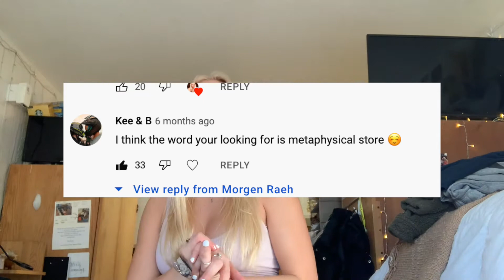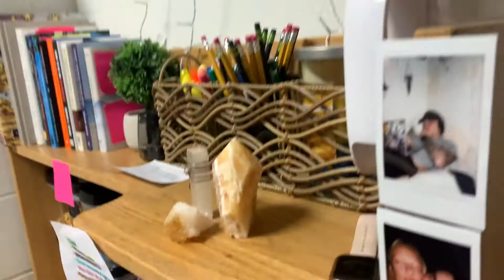CRYSTAL, PLANT, & HERMIT CRAB UPDATE : VLOG, COLLEGE LIFE, METAPHYSICAL, & MORE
Hey everyone, welcome back! I completely forgot to upload on Wednesday, Ive been super busy as usual with college, so here is this weeks video. This week is Spring break and I am heading on a road trip which I will be filming so I can make a montage for you guys. I will try to upload on Wednesday if I have some sort of wifi, but if not, be on the look out for another video the following week!

                                                                                                                  xoxo